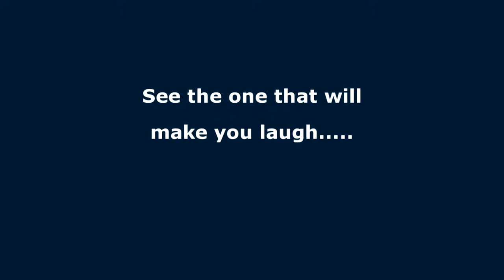2010 - Summer C&L PREVIEW